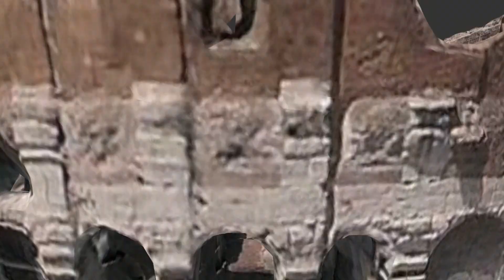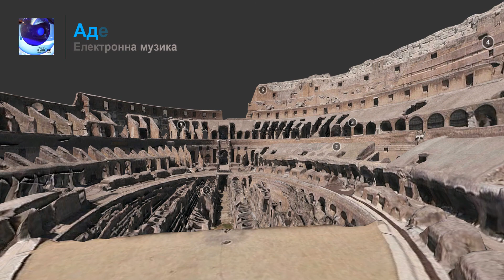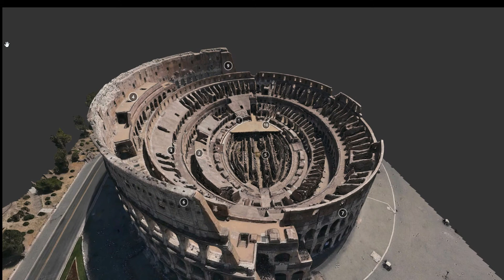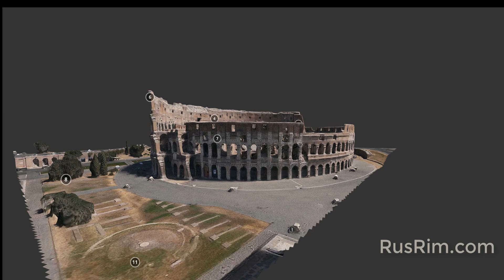Колизей Амфитеатър Флавий - Екскурзия в Рим RusRim.com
Видео 3Д и оригинална електронна музика Адел Каранов екскурзовод в Рим
Колизеят (среща се и като колизеум; на латински: Colosseum) е най-пространният и най-великолепният от амфитеатрите в Древен Рим, започнат от Веспасиан между 70 и 72 г.[1] и завършен през 80 г. от Тит,[2] като някои допълнителни промени са направени по времето на Домициан (81 – 96 г.).[3]

С възможност да побере 50 хил. зрители,[1][4][2] Колизеят е използван за гладиаторски борби, както и за други зрелища, като имитации на морски битки, лов на животни, екзекуции, възстановки на битки и драми с митологични сюжети. През Ранното Средновековие сградата престава да се използва за представления, а по-късно служи за различни нужди – жилища, работилници, седалище на религиозен орден, укрепление, кариера и християнски храм.

Макар че в наши дни е частично разрушен от земетресения и извличане на каменни блокове, Колизеят остава един от главните символи на Римската империя и нейните инженерни постижения. Той е сред най-популярните туристически забележителности на град Рим и продължава да бъде свързан с Римокатолическата църква, като ежегодно на Разпети петък папата води факелно шествие, започващо в района на Колизея